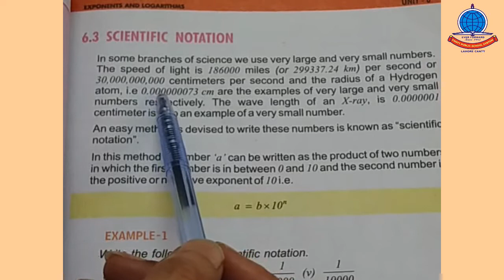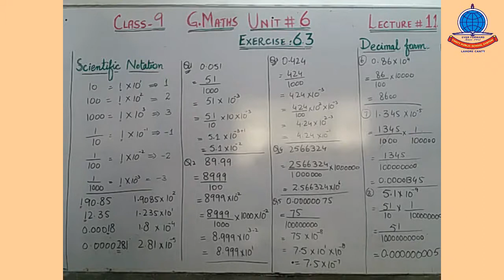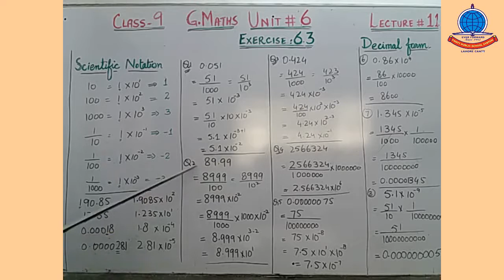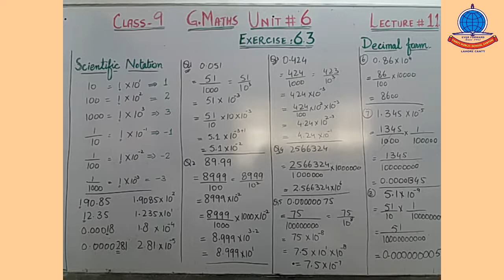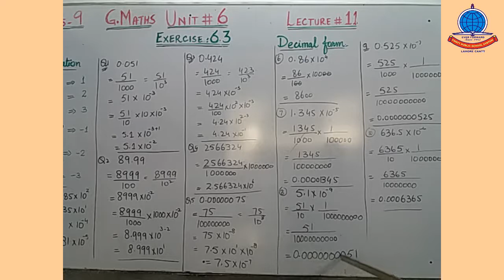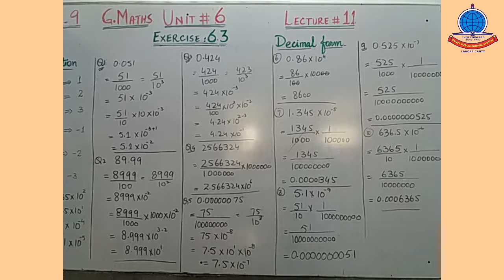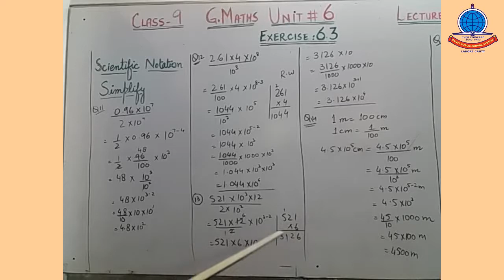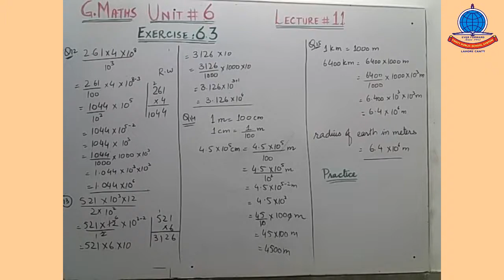General mathematics K-9 lecture 9 unit# 6 Exercise # 6 3 Question # 1 15